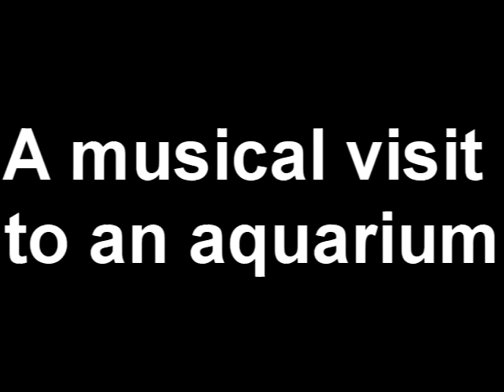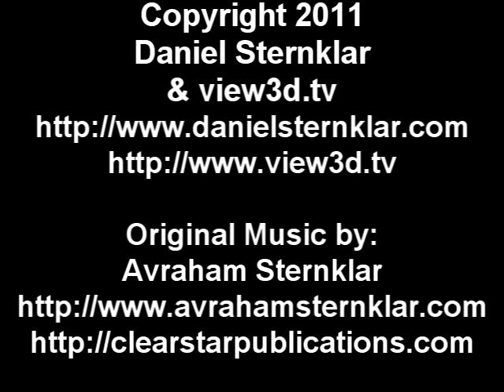A musical visit to an aquarium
Original Music by: Avraham Sternklar with
Piccolo, Timpani, Contrabassoon, and Violin.